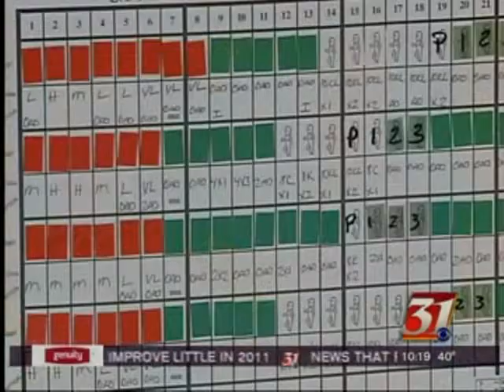The Miracle of Life Pt. 1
It seems to be the next step in what some call a natural progression: you meet, you fall in love, you start a family. But for thousands of couples in this country, nature has other plans. In part one of our special series on infertility, we take a closer look at who it affects and what options we have here in Central Illinois.

Learn more about fertility, IVF and how Sher Fertility Institute can help